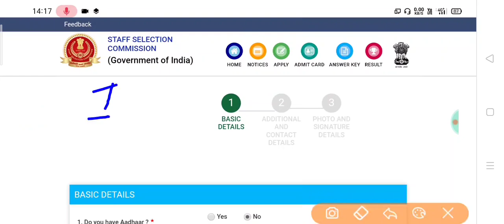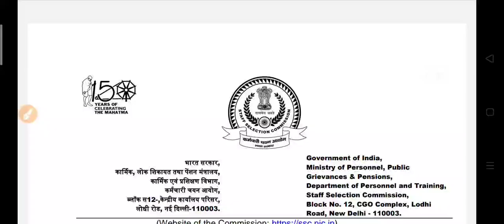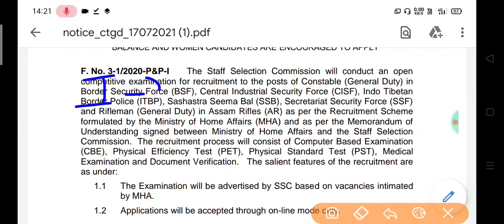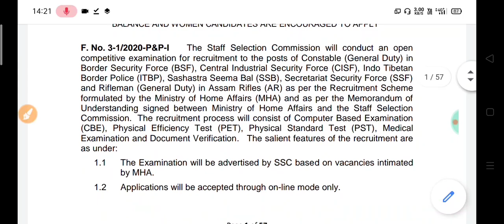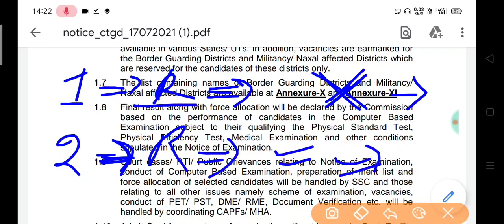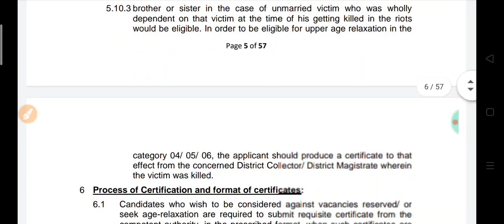SSC REGISTRATION MISTAKE TOP 3 SOLUTION, Double Registration Rejection? | SSC GD Registration Modify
About queries:)
1. SSC Registration Mistake Solution
2. SSC Form mistake edit
3. SSC Registration Modify kese kare
4. Ssc gde form modification
5. Ssc gd registration mistake
6. SSC GD constable vacancy 2021
7. How to modify SSC Registration
8. How to edit mistake after final submit
9. Ssc mistake edit after final submit
10. How to modify ssc registration
11. Ssc Registration ki galti kese sudhaare
12. Ssc double registration rejection

1). लो मिल गया 🔥 SSC REGISTRATION MISTAKE SOLUTION | HOW TO EDIT MISTAKE SSC REGISTRATION

2). How to modify ssc registration mistake 😍 SSC GD Registration Mistake

3). SSC Registration में गलती कर दी 🔥 How to edit Mistake After final submit

Important query):
Ssc gd constable 2021
Ssc gd vacancy 2021
Ssc gd 55000 vacancy 2021
How to apply ssc gd constable 2021
Ssc gd new vacancy 2021
Ssc gd registration 2021 Ssc chale exam 2021
Ssc registration forgot password recover
Ssc registration mistake solution
Ssc gd form apply steps
Ssc chsl exam date 2021
Ssc chal 2021 exam date
Ssc mts total vacancy 2021
Ssc form mistake solution 2021
Ssc solution 2021
Ssc chsl exam 2021 analysis
ssc chsl admit card 2021
ssc chsl form reject solution
Ssc chsl no date of photo Rejected